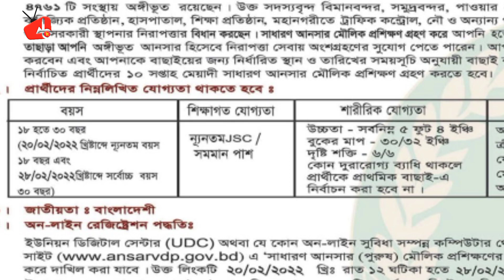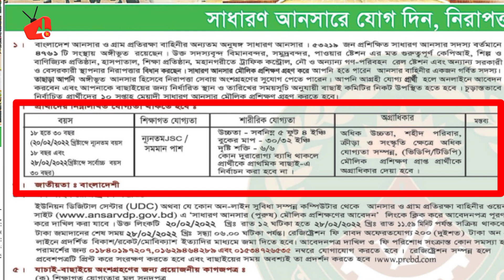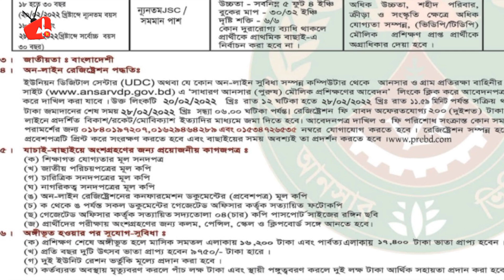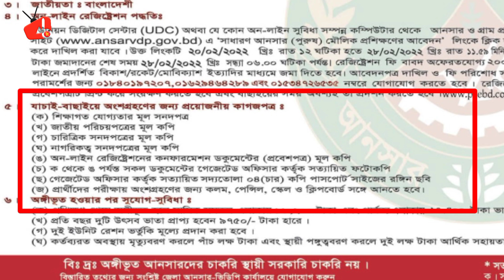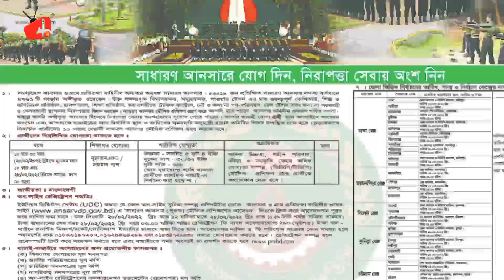🔥আনসার বাহিনী আবেদনের সময়সীমা বাড়ানো হয়েছে | Ansar Vdp Niog Circular 2022